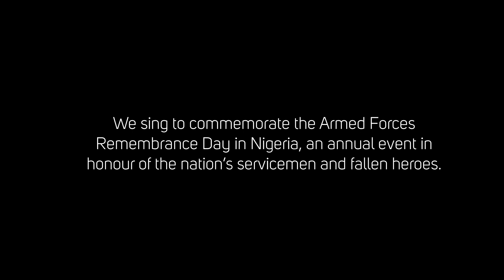A tribute to our fallen heroes.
We remember young men and women who served with "heart and might", protected the nation in whatever capacity they found themselves in peace and war. Some bowed out honorably with our honor and integrity intact on reaching the peak of their career while others fell. As we rejoice, our fallen heroes must not be forgotten.

Abide with me / It is well - Arranged by John Eifediyi and Akhanoba Henshaw

Remember Me - by Christina Rossetti

Remember me when I am gone away,
Gone far away into the silent land;
When you can no more hold me by the hand,

Nor I half turn to go yet turning stay.
Remember me when no more day by day
You tell me of our future that you plann'd:

Only remember me; you understand
It will be late to counsel then or pray.
Yet if you should forget me for a while

And afterwards remember, do not grieve:
For if the darkness and corruption leave
A vestige of the thoughts that once I had,

Better by far you should forget and smile
Than that you should remember and be sad.
Remember me